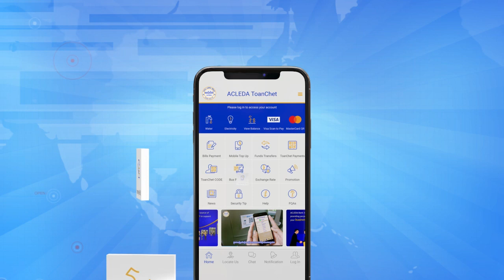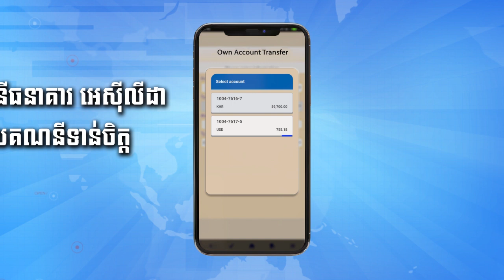កំពូលមហាសេដ្ឋីអាមេរិកពីររូបតស៊ូមតិគ្នា រវាងការនាំមនុស្សទៅភពព្រះអង្គារ និងឋាន...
កំពូលមហាសេដ្ឋីអាមេរិកពីររូបតស៊ូមតិគ្នា រវាងការនាំមនុស្សទៅភពព្រះអង្គារ និងឋានព្រះច័ន្ទ ដោយក្រុមហ៊ុន SpaceX និង Blue Origin